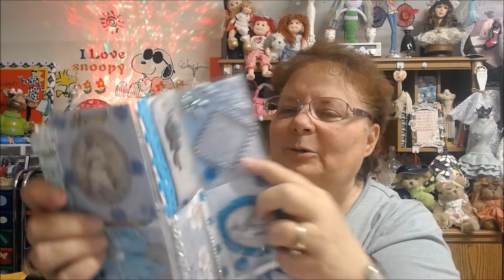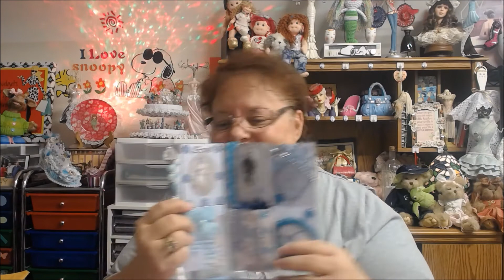Happy Mail from Christine Harris!